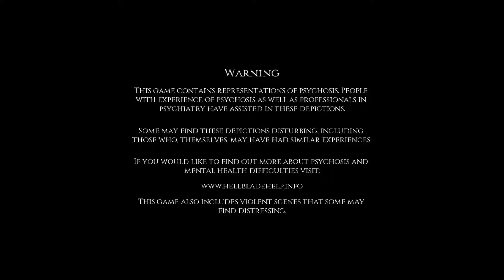Let's Play – Hellblade: Senua's Sacrifice - 18 - NOW ALONE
When the men from the North came, Senua lost everything, her home, her friends, her beloved Dillion. All she has left now is her sword, her courage, and a vain hope that she can rest Dillion's soul back from the clutches of Hel who holds it in Helheim. But she must do so while bearing the brunt of her 'curse', a cacophony of voices and specters who seek to hamper her as much as help her. How much is real? How much is the truth? And most importantly, will she make it?